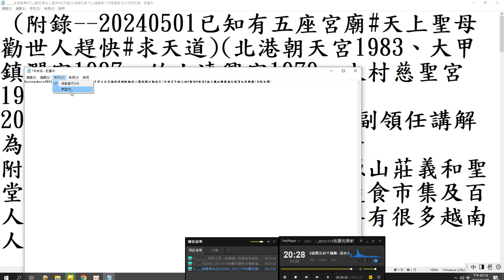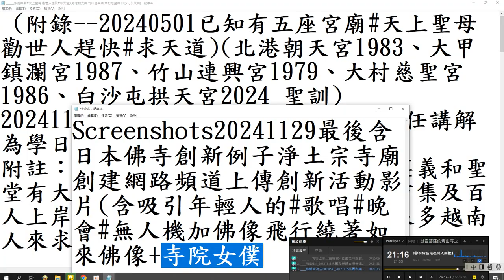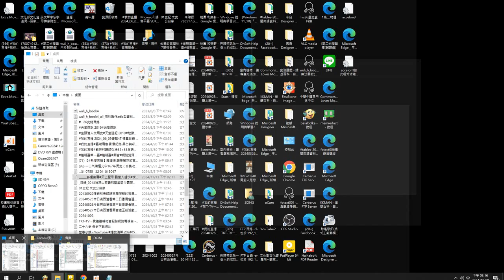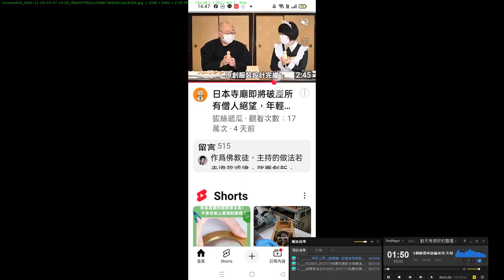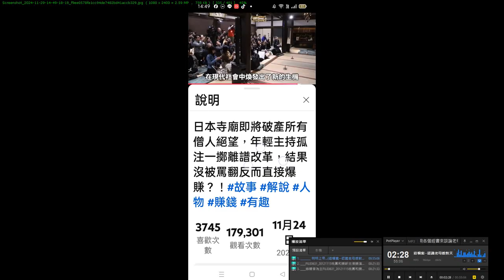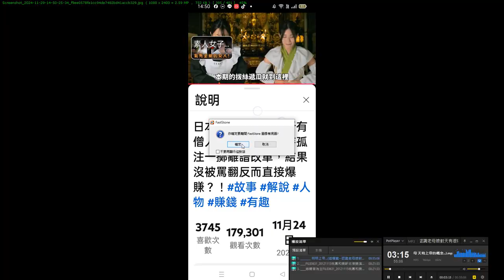寺廟#龍岸寺 創建網路頻道，上傳創新活動影片(含吸引年輕人的#歌唱#晚會#無人機加佛像飛行繞著如來佛像+寺院女僕 (錄製於_2024_11_29)